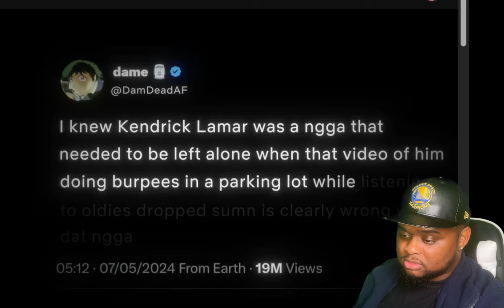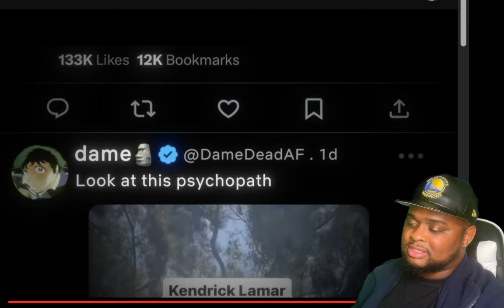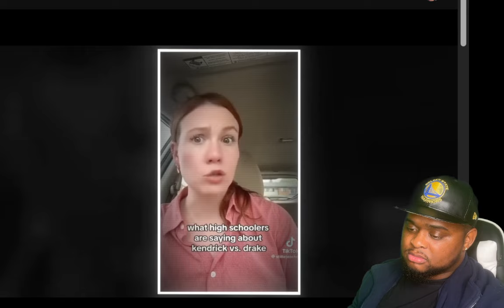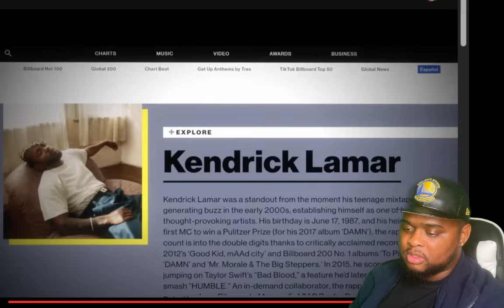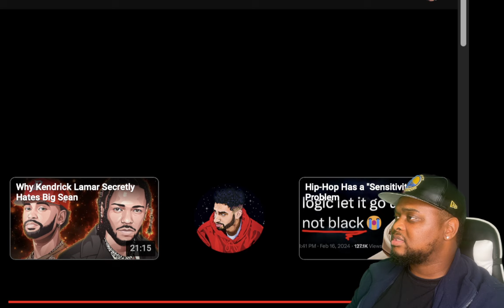Why Rappers Are Scared of Kendrick Lamar..(PART 2) Reaction